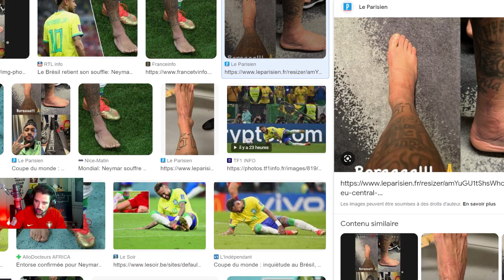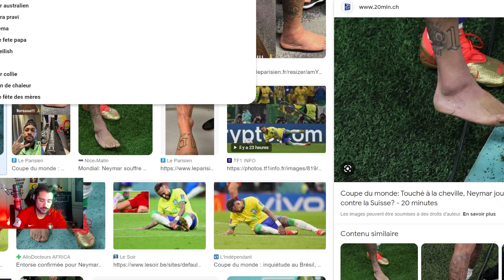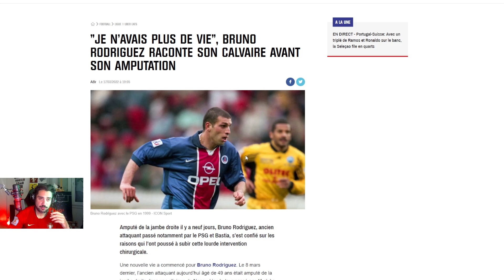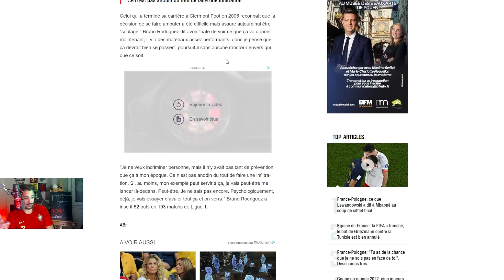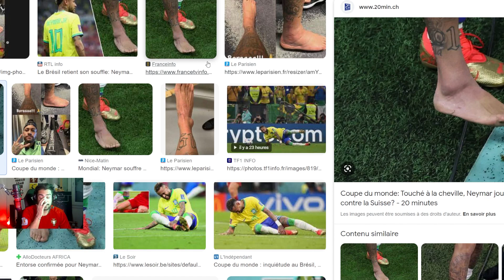Fallait-il vraiment titulariser Neymar ?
J'aborde la titularisation de Neymar en huitième de finale de la coupe du monde contre la Corée du sud, qui selon moi était risquée pour sa santé. En effet, après avoir subie une grosse entorse de la cheville en début de coupe du monde il était selon moi dangereux de le faire jouer. Cela me permets aussi d'aborder le thème des infiltrations dans le football qui ont conduit Bruno Rodriguez jusqu'à l'amputation.